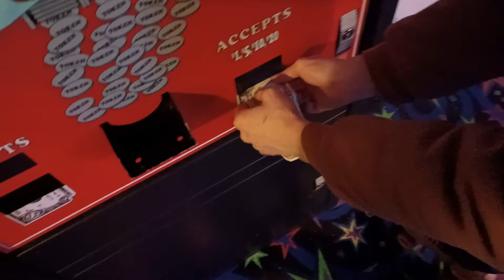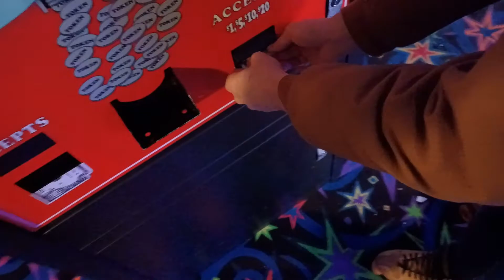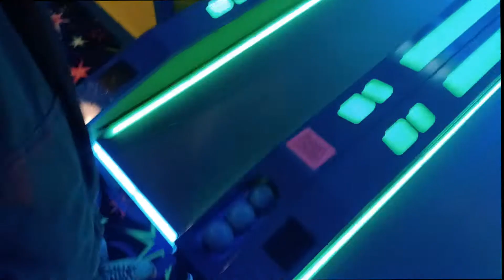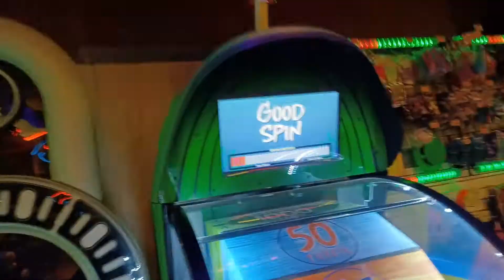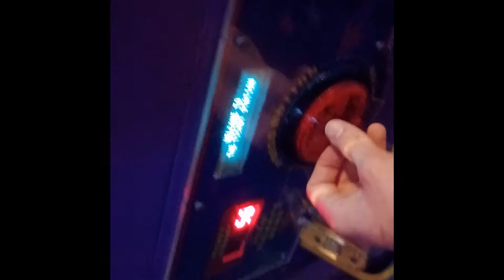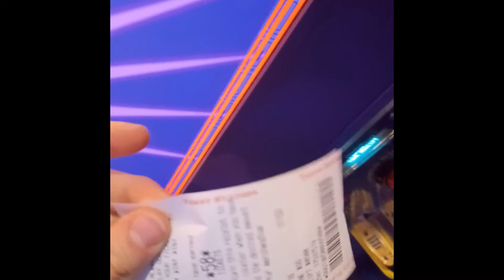Going Roller Skating in Burlington, WI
Today Zach and I are going roller skating and are playing at the arcade inside there! Enjoy!